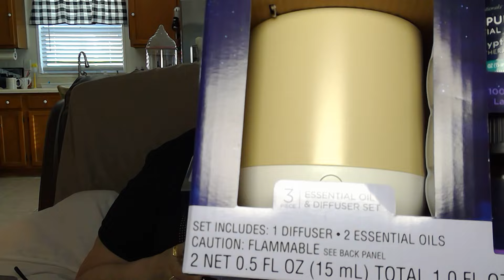DD's discount haul. Is this Secret word???? Plus a question for Youtube family. 6-2-24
DD's discount haul. Shoes, clothes, pan, containers and much more!! Plus we have a question for our Youtube family. Is this secret word video?